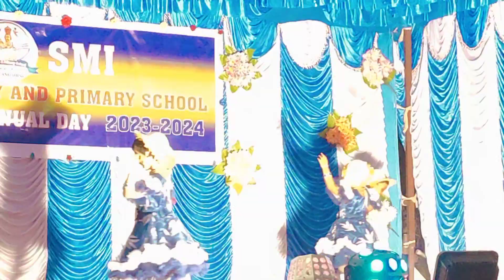SMI Nursery and Primary School #21 | Samayanallur | Madurai